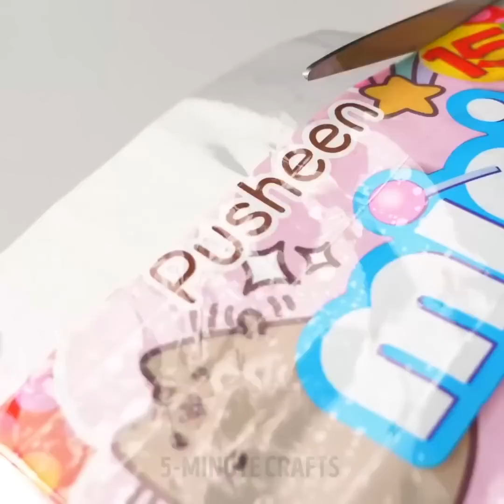온 가족을 위한 14가지 알록달록하고 달달한 DIY 공예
당신의 즐거움을 위한 멋진 트릭

친구들 안녕하세요! 흥미진진한 트릭과 재미있는 아이디어의 세계에 오신 것을 환영합니다. 저희는 언제나 여러분이 소매를 걷어 붙이게 만들 뭔가를 가지고 있습니다. 여러분을 위한 저희의 놀라운 아이디어를 확인해 보시고 새로운 걸 배워 보세요.

저희의 영상에서 여러분은 거의 모든 걸 확인하실 수 있어요. 취미 아이디어,. 요리 튜토리얼, 멋진 학교 DIY, DIY 패션 꿀팁 기타 등등이요! 놀라운 아이디어와 새로운 크래프트를 위해 저희와 함께 하세요!

여러분께선 저희의 믿을 수 없는 DIY 집 장식 아이디어를 활용해 여러분의 집을 안락하고 더 편안하게 만드실 수 있습니다. 아름다운 조명, 창의적인 촛대, 사랑스럽고 밝은 포스터 및 멋진 DIY 그림 등 멋진 집을 위한 장식품을 만드는 방법을 확인하십시오. 이 멋진 공예품들을 만든 후 여러분은 멋진 디자이너가 될 수 있습니다.

독특한 방법으로 자신을 표현하고 싶으시다면, 저희가 쥬얼리와 패션 아이디어를 많이 준비했습니다. 여러분이 바느질 초보라고 하더라도 쉽게 따라하실 수 있습니다. 저희가 셔츠와 청바지의 업그레이드, 옷의 염색과 표백, 그리고 옷에 이미지 옮기기 등 아주 쉬운 튜토리얼을 아주 많이 준비했거든요.

영상을 끝까지 보시고 오늘 가장 마음에 든 꿀팁이 무엇이었는지 저희에게 댓글로 말씀해 주세요.

타임스탬프:

02:46 - 배 장식
04:19 - 케이크 사탕
10:13 - 날으는 나비 장난감
16:52 - 사랑스러운 종이 개구리